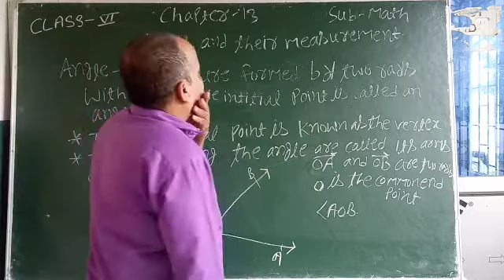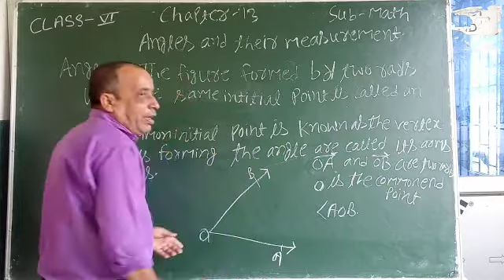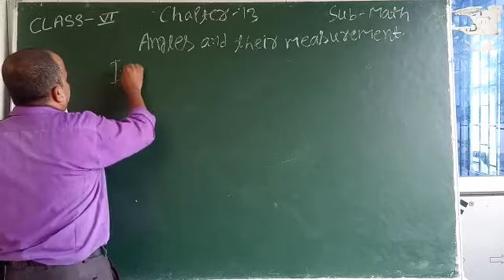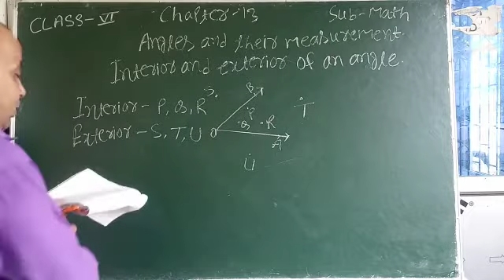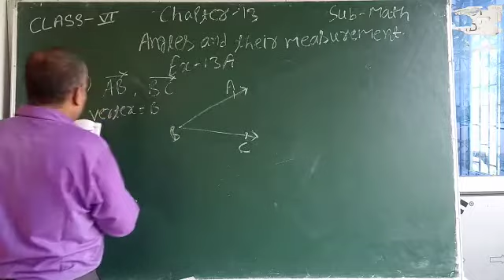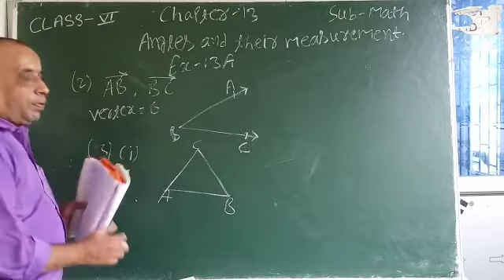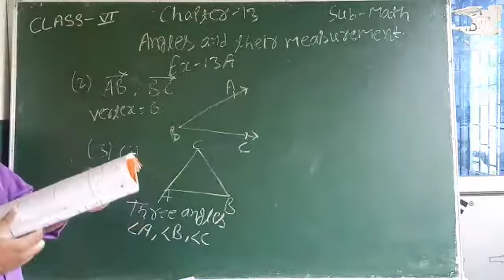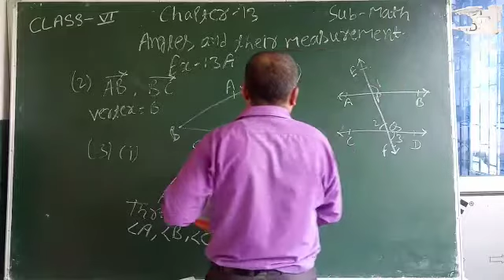Lecture_4_Class 6 ( Mathematics Chap-13 )